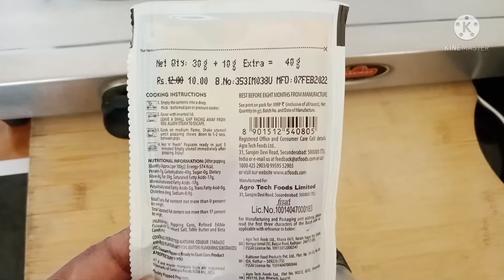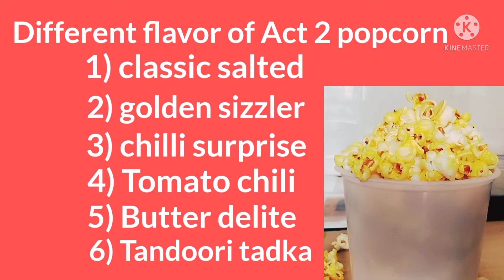How to make Act 2 popcorn in (pressure cooker)/तंदूरी पॉपकॉर्न/मसाला पॉपकॉर्न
Tiffin secrets

 1) how to make Act 2 popcorn in (pressure cooker)
 2) पॉपकॉर्न (रेसिपी)
 3) पॉपकॉर्न
 4) popcorn kaise banate hain
 5) how to make popcorn at home
 6) how to make popcorn
 7) how to make popcorn in cooker.
 8) how to make popcorn in pressure cooker.
 9) how to make popcorn in oven
10) how to make popcorn without pressure cooker.
11) how to make popcorn from corn.
12)
13) how to make Act 2 popcorn at home.
14) how to make Act 2 popcorn without cooker.
15) how to make Act 2 popcorn in kadai.
16) how to make Act 2 popcorn in pan.
17) how to make Act 2 popcorn in microwave
18) how to make Act 2 magic butter popcorn.
19) how to make Act 2 butter popcorn at home.
20)
21)
22)
23) पॉपकॉर्न बनाने की विधि
24)
25)
26)
27)
28)
29)

         Thankyou.